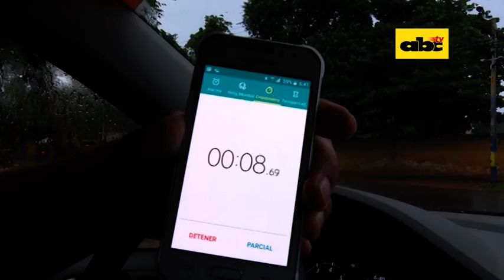De Luque a Asunción en 30 minutos con superviaducto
La semana pasada medíamos el tiempo del viaje entre Luque y Asunción. Hoy volvimos a medir el tiempo ya con la habilitación del viaducto.